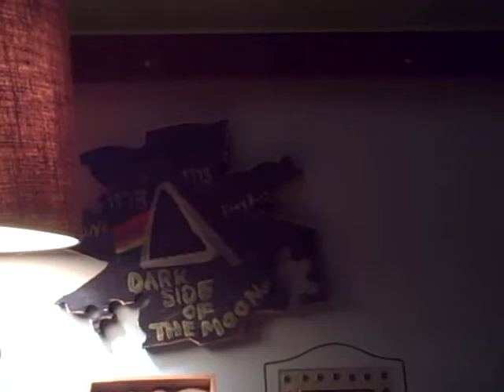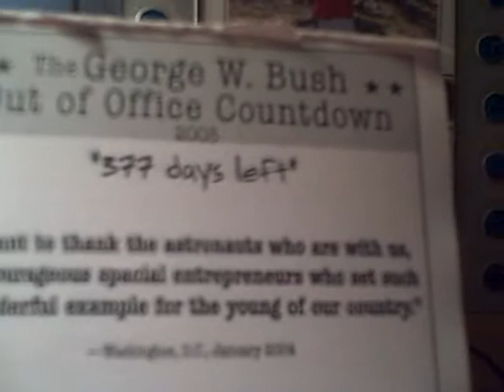Magically Disappearing Videos and Awesome Things in My Room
In which I say "magically disappear" three times, and I show you my chapstick.